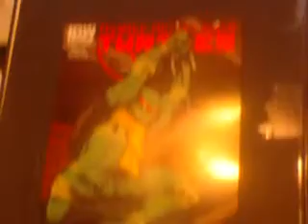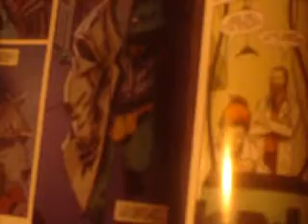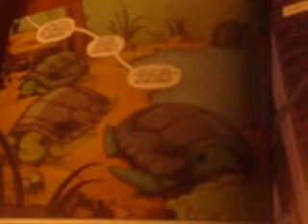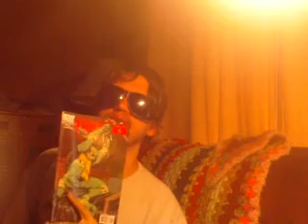Comic Govanmet spotlight:Teenage Mutant ninja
The comic govmet now have Turtles power!